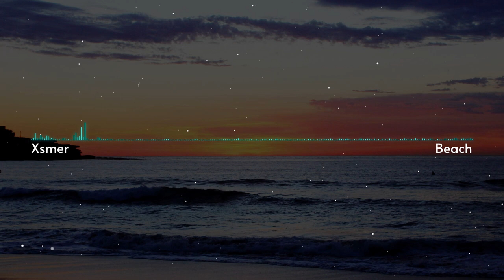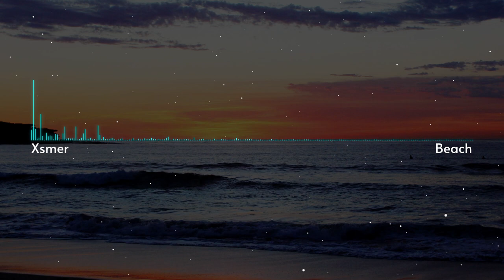Beach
jeszcze troche i nie długo w summer można iść na beach !